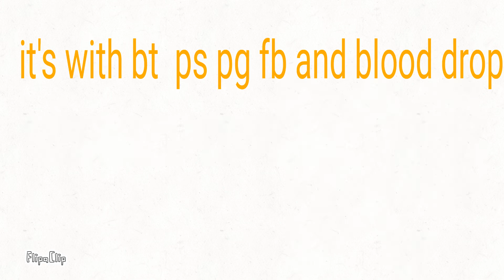BOTR 2:New host already?